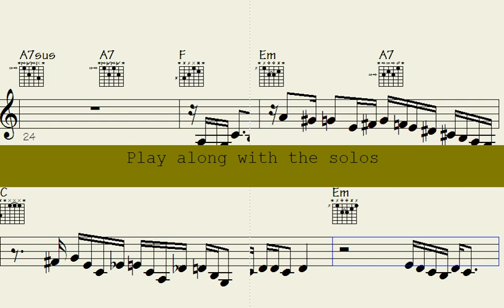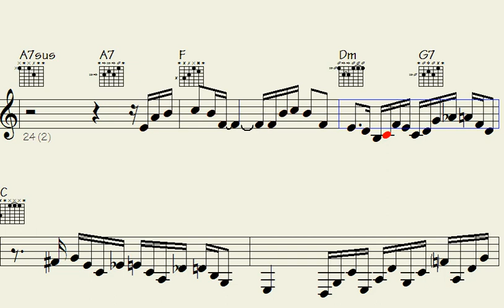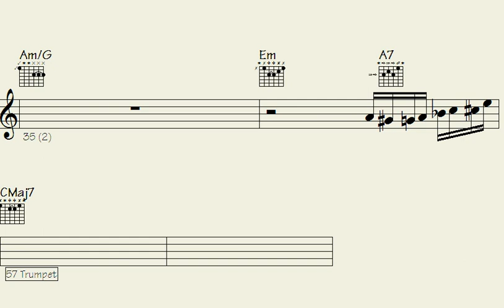🎹Penalization of Pure Funk: Mind-Blowing Trumpet, Sax, and Guitar Riffs. - Forgotten Flings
"Get ready to groove to the captivating sounds of Pure Funk as they unleash their mind-blowing trumpet, saxophone, and guitar riffs. Prepare to be captivated by the electrifying melodies and infectious rhythms that will have you dancing from start to finish. With their unique blend of funk, soul, and jazz, Pure Funk delivers a performance that will leave you mesmerized and craving for more. Join us on a musical journey that explores the boundaries of funk and pushes the limits of musical creativity. Experience the pure energy and excitement of Pure Funk's extraordinary talent as they take you on a sonic adventure like no other. Don't miss out on this electrifying showcase of instrumental mastery and let the penalization of pure funk blow your mind."